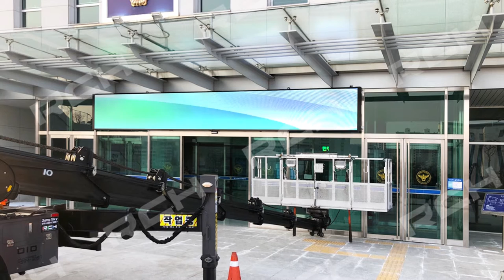[RCH] 경기북부 지방경찰청 LED 전자현수막 (Gyeonggi Bukbu Provincial Police Agency - Outdoor LED Display)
[Specification]

Display Size: (W)7,296mmx(H)960mm
Module Size: Outdoor P6mm